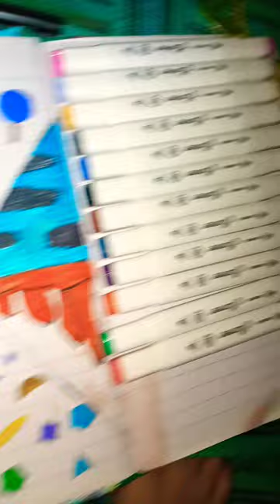shortsfeed viral sketchbook drawing art # colouring